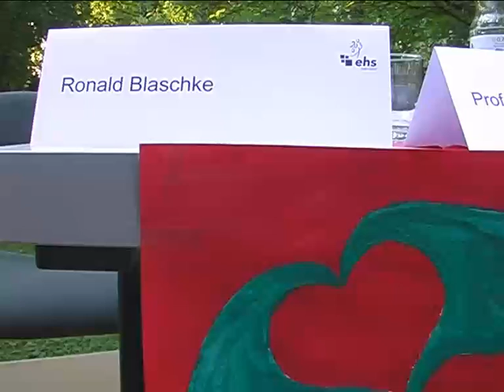Was bedeutet- und die Geschichte des Grundeinkommens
Internationaler Kongress in München 14.-16.September

Einführungsvortrag von Ronald Blaschke während der Veranstaltung des Dresdener Kirchentages "Abgesichert leben - Trägt das BGE zur Absicherung bei?"
Wer das Material für eigene Beiträge benötigt meldet sich bitte bei mir und sagt mir den eingeblendeten Timecode.